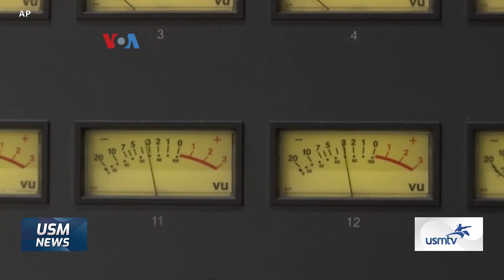MOGOK AKTOR PEMERAN VIDEO GAME MERESPONS ANCAMAN AI - USM NEWS